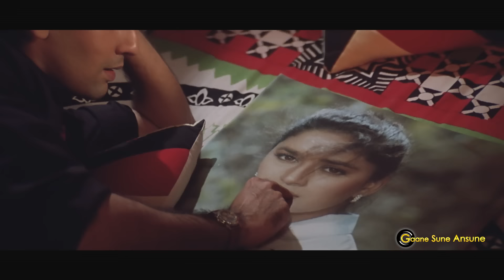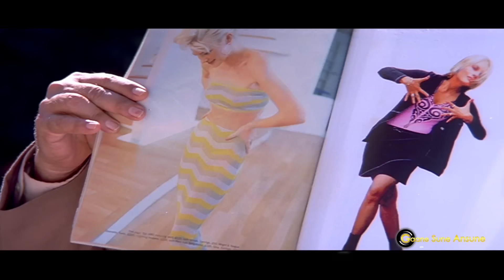Bollywood 90's Beauty | 90’s Most Romantic Songs | Hindi Love Songs Collection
Tracks:-
00:11 Peepal Ke Patwa (Sooryavansham)
06:28 Dupatte Ka Pallu (Tarkieb)
10:52 Haseeno Ko Aate Hain Kya Kya Bahane (Lahoo Ke Do Rang)
16:24 Phool Phool Pe Bani Teri Tasveer (Phool)
24:24 Kore Kaagaz Pe Likhwale (Pehla Pehla Pyar)
29:22 Beshak Tum Meri Mohabbat Ho (Sangram)
35:31 Main Ladki Po Po Po (Hera Pheri)
39:26 Khat Likhna Hai Par Sochti Hoon (Khel)
44:42 Yeh Ladki Hai (Aakrosh)